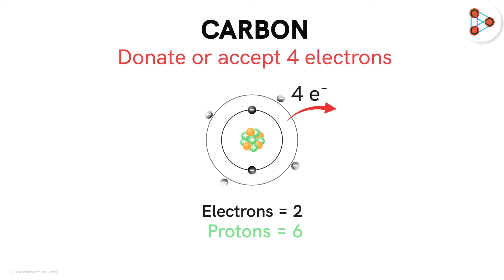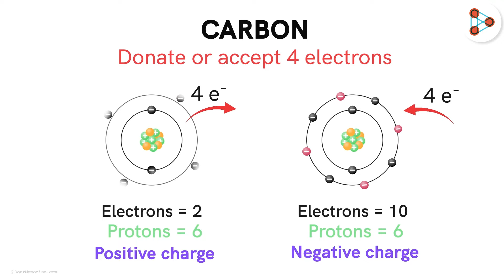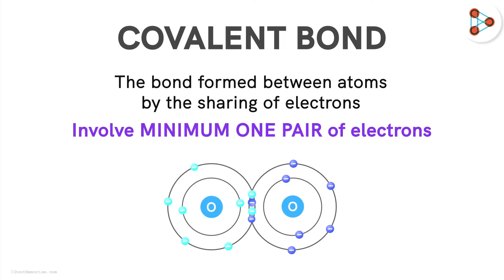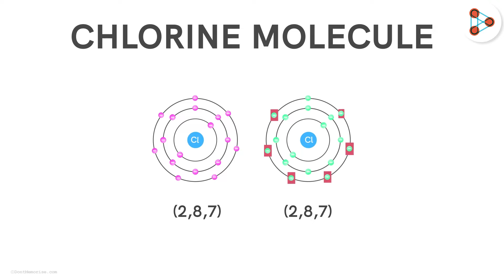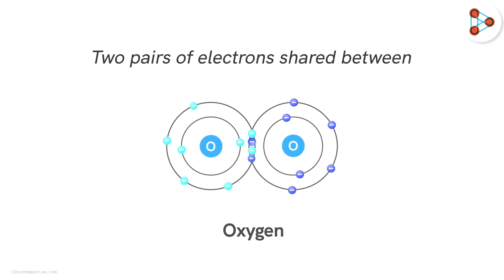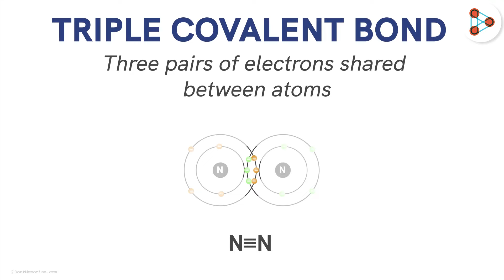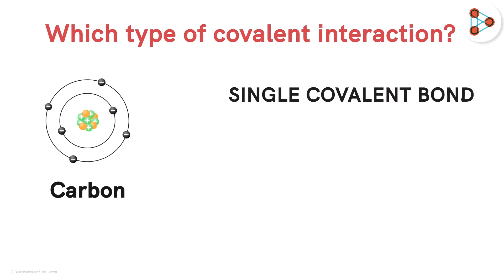What are Covalent Bonds? | Grade 10 || Don't Memorise Hindi (हिंदी में )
📲IIT JEE Main College & Branch Predictor 2024 Carbon कई अन्य एलिमेंट्स के साथ आसानी से बॉन्ड बना सकता है। लेकिन क्या आपने सोचा है, यह इतने सारे एलिमेंट्स के साथ बॉन्ड बनाने में कैसे सक्षम है? इसको समझने के लिए यह वीडियो देखें।